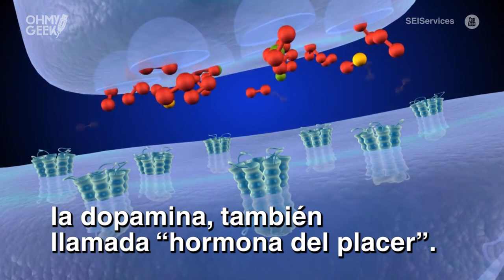¿Por qué nos ENCANTAN las imágenes de MASCOTAS BEBÉS? 🐶🐱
¿Viste una foto de un perrito o gatito y te cautivó? ¿Sabes por qué te pasa eso? Hay una explicación científica…